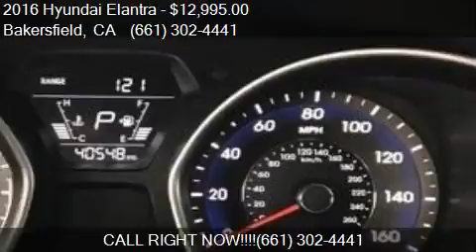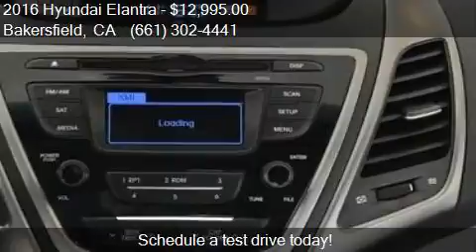2016 Hyundai Elantra SE 4dr Sedan 6A (US) for sale in Bakers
This 2016 Hyundai Elantra SE 4dr Sedan 6A (US) is for sale in Bakersfield, CA 93313 at Bakersfield Hyundai.

Engine: 1.8L I4
Transmission: Automatic 6-Speed
Color: Quartz White Pearl
Mileage: 40548
Contact Bakersfield Hyundai 5300 Wible Rd Bakersfield, CA 93313 to test drive this 2016 Hyundai Elantra SE 4dr Sedan 6A (US) today.